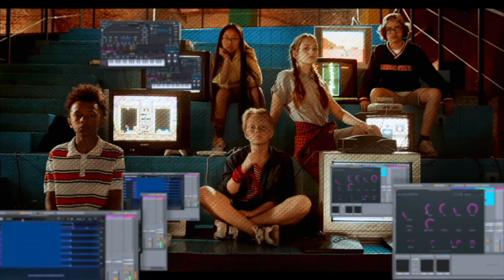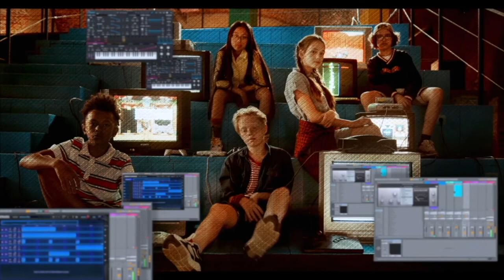Bastan TV -Premiera(Film Romanesc)-Romanian films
Bastan TV este o satira , sursa este viata!
Imaginea  si sunetul  sunt editate in stilul DjSiksika
Daca aveti cometatii si sugestii pentru alte emisiuni  , va rog din sufletul sa mi scrieti si voi incerca sa aduc la viata  alte personaje .

va iubesc!!